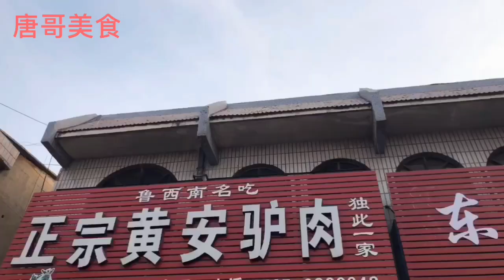山东农村驴肉馆，超大一口锅一次卤500斤驴肉，每天现杀驴鲜肉45元一斤【唐哥美食】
山东嘉祥县城关镇黄安驴肉馆，每天现杀一头驴，用一口超大型的锅，一次就能卤500斤驴肉。味道不错！